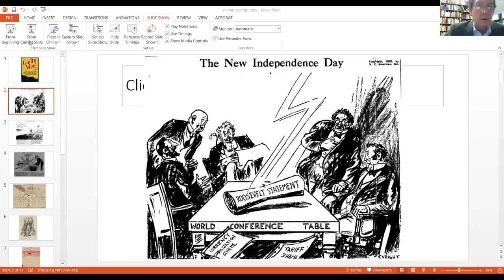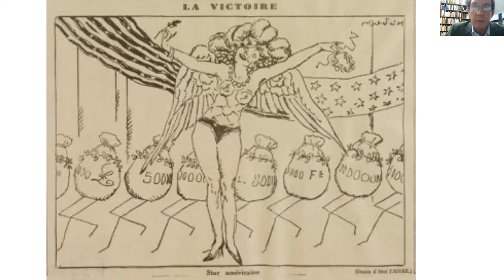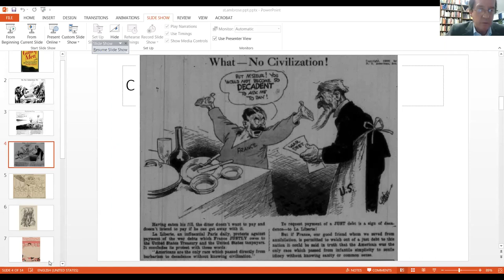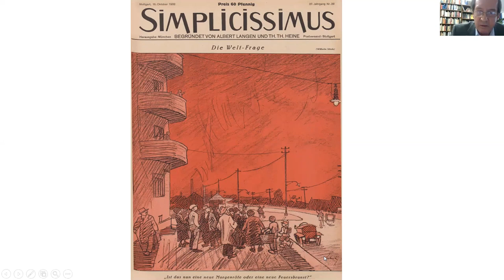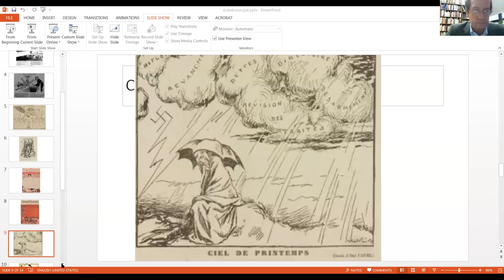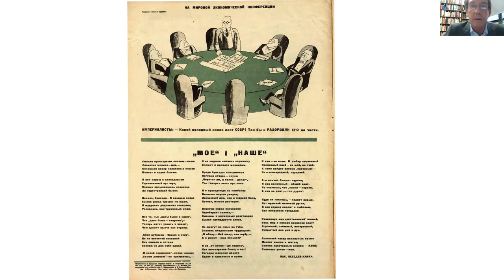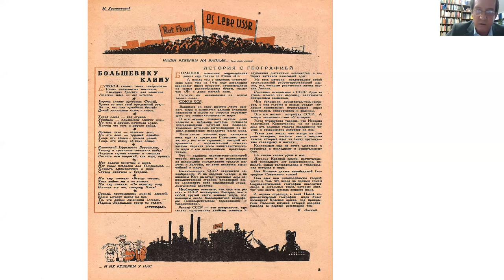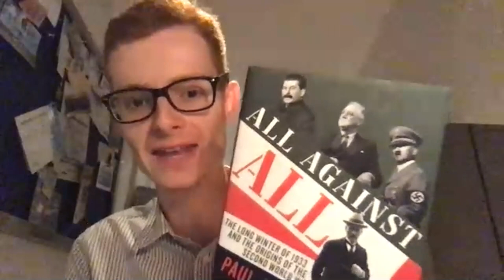Tracing the Origins of the Second World War with Professor Paul Jankowski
We are delighted to welcome Professor Paul Jankowski of Brandeis University to the CLIO (virtual) stage for our fifth academic event of term. Paul is an expert in Modern French & European History, and has published widely. He is the author of Verdun: The Longest Battle of the Great War (2014) and, most recently, All Against All: The Long Winter of 1933 and the Origins of the Second World War (2020).

Hosting is Sebastian Erskine, who is a second year undergraduate reading History at Gonville & Caius College, Cambridge. He is also the Head of Academic Events for the Cambridge University History Society.